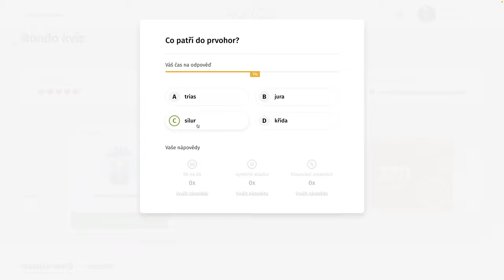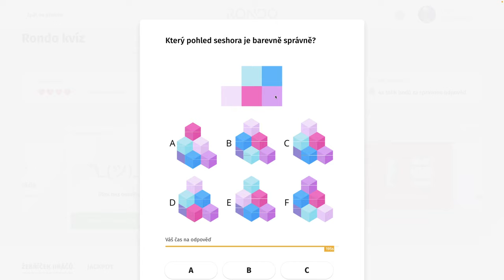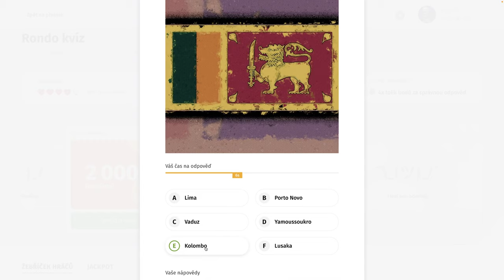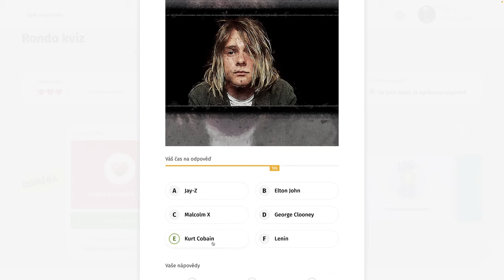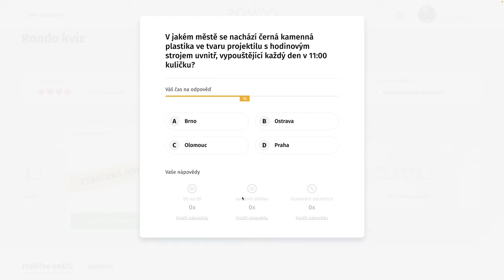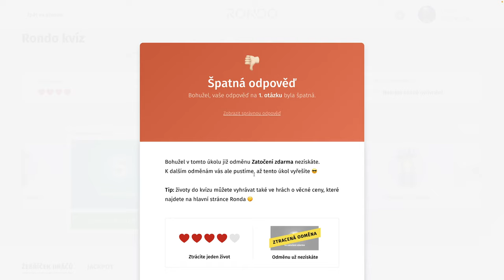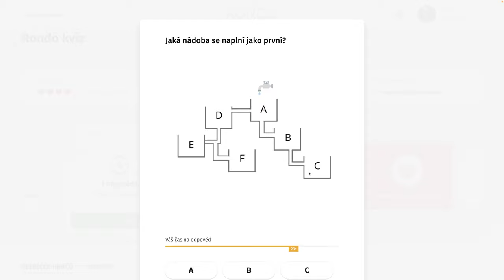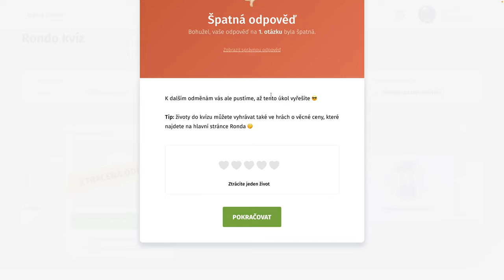Rondo kvíz - CCCLXXIX